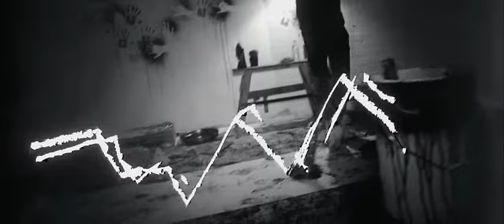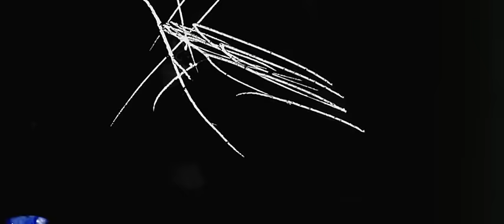Bag Raiders - Way Back Home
Directed by Kris Moyes.

From the debut self-titled album, released October 1.